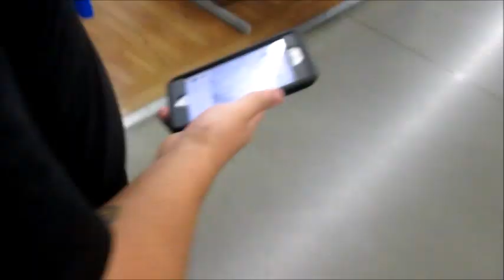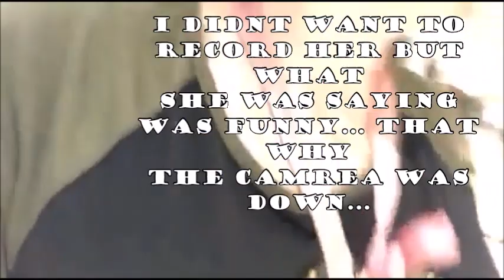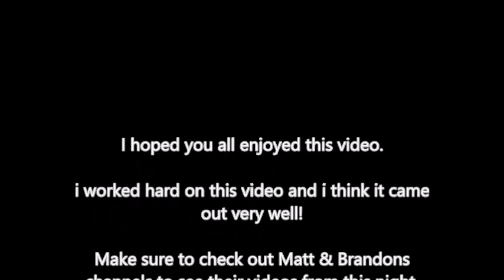VLOG: WALMART & THE MALL: Pranks Gone Wrong: MALL FIGHT!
We Pulled Pranks At The Mall That Turned Into A Brawl!!!